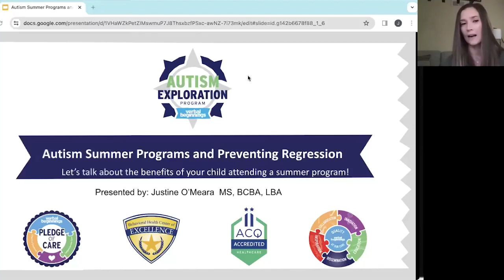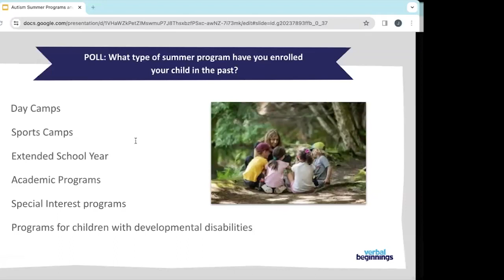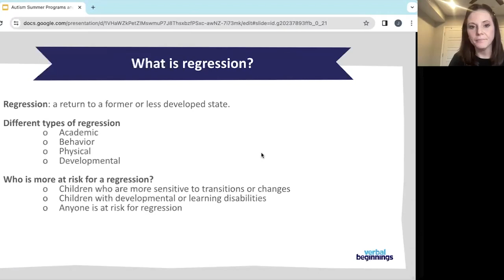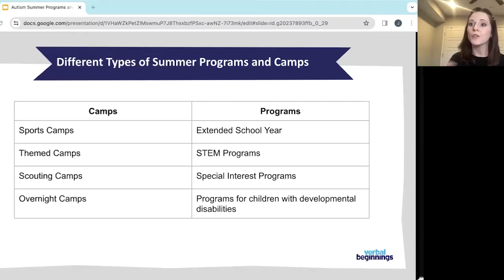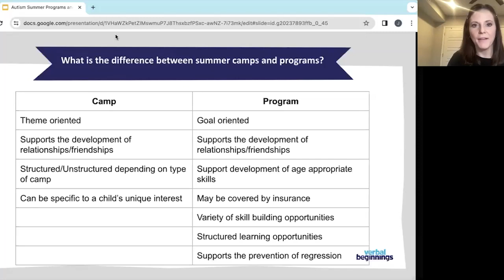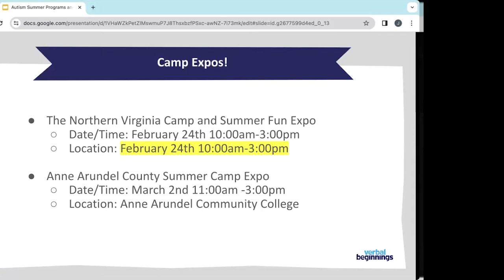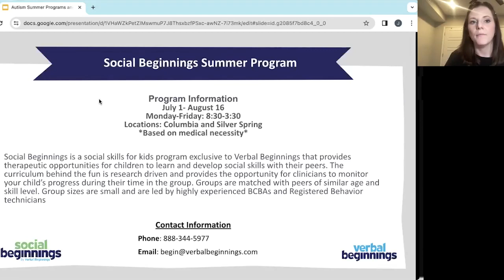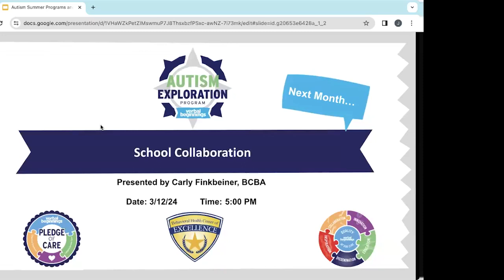Autism Summer Programs & Preventing Skills Regression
This presentation will review the benefits to enrolling your child in a summer program during the break and provide you with information on how to find the right one! The time in between the transition to a new school year is when your child may be susceptible to skill regression due to the extended amount of time without structured learning. This presentation will review how summer programs can help with preventing skill regression and enable your child on the autism spectrum to not only maintain and learn new skills, but to enhance overall development.

You'll learn:

• Understand the importance of enrolling your child in a Summer program or Camp.

• Understand who is at risk for a regression and what it is.

• Understand the difference between Summer Programs and Summer Camps.

• Identify what your child may need during the summer months.

Want to learn more?